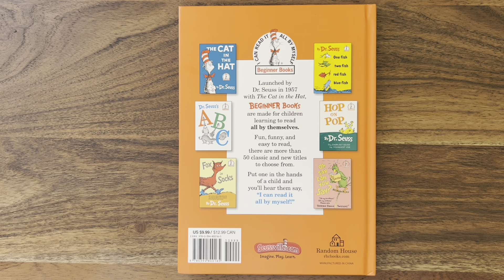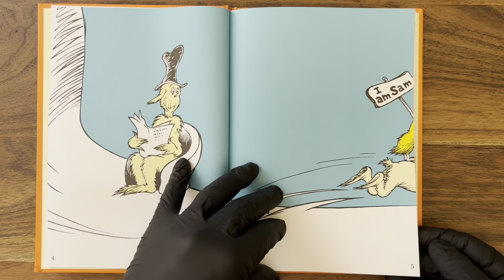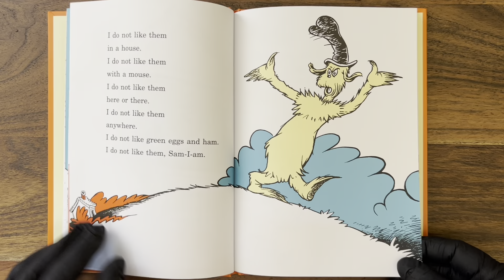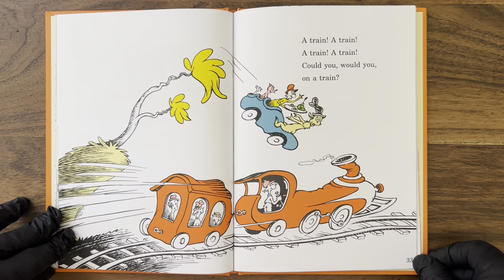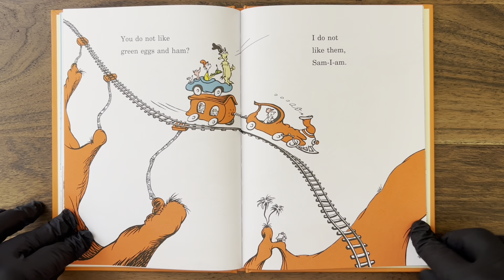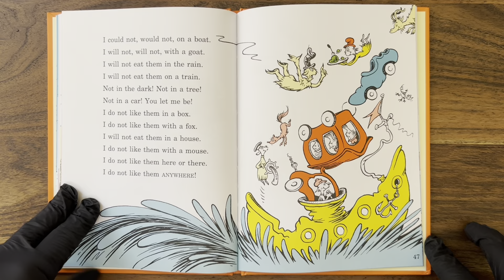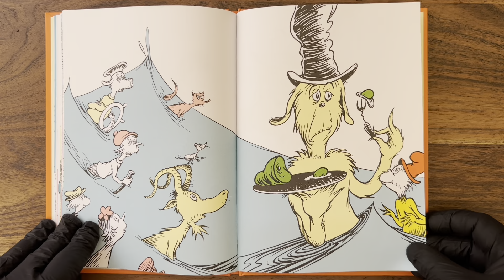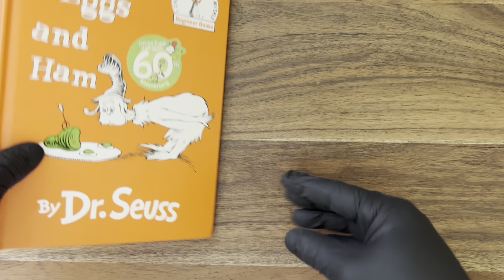Green Eggs and Ham